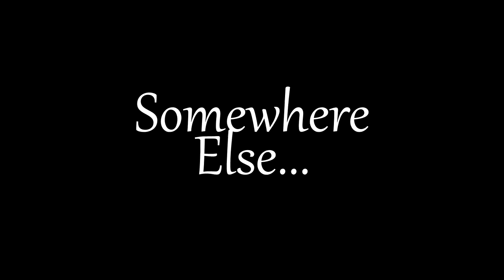The Crate || An NTN Short || A No Man's Sky Cinematic Series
Next To Nothing is an animated machinima No Man's Sky Series. All cinematic shorts are filmed in game using the camera mode. NTN is made by Geeks Actively Making Entertainment. Please support NMS and all of their content creators.

NTN follows the survivors of a crashed freighter as they try to survive on a desert planet and escape with only their wits and there isn't much of that. The entire series is filmed in the game No Man's Sky.

Shortly after awakening, the Ness clones scout their surroundings, unaware of what happened as they slept.

CREDITS
CREATED BY: Spen & Zeo
DIRECTED BY: Tol
WRITTEN BY: Zeo
EDITED BY: Tol
VOICE CAST:
Spen as Defective Ness
PixelIsGaming as Girly Ness
Tol as Tom
Spen as Preck

SPECIAL THANKS TO OUR PATRONS:
Trey Fairbrother
Taleshunter
Drake Ver Steeg
HazardousMedic